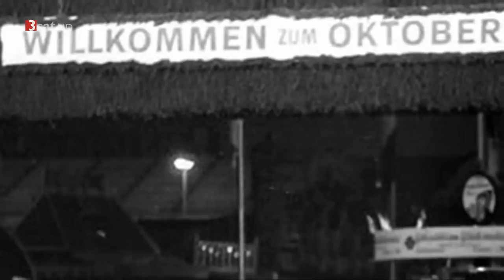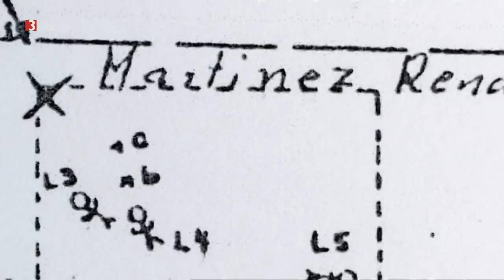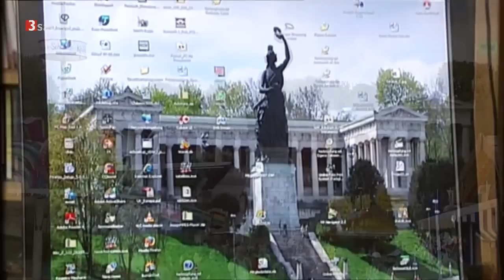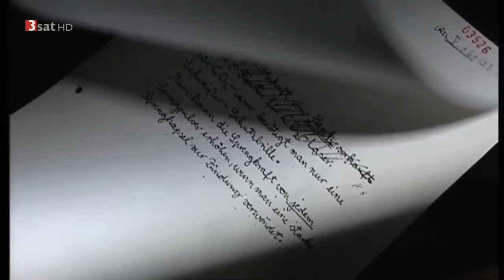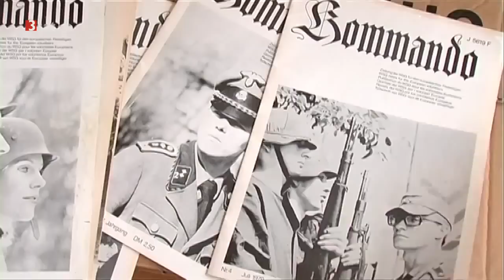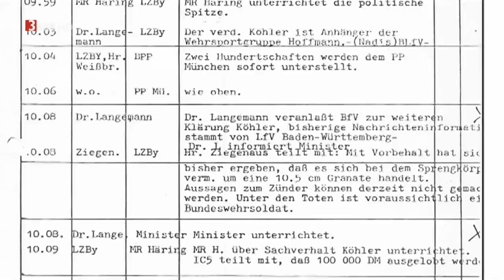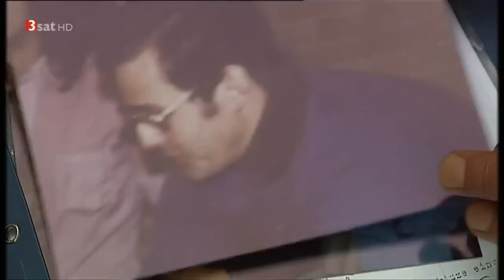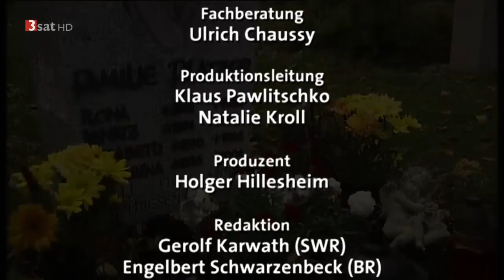Doku Anschlag auf die Republik Das Oktoberfestattentat 1980 Dokumentation German